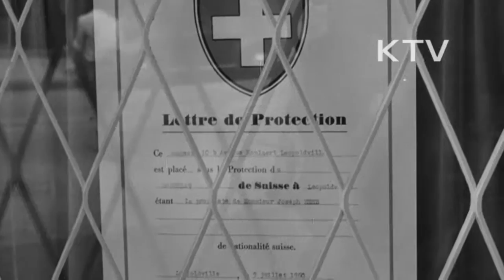대한뉴스 제 295호-해외 소식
뉴욕에서 비행기 사고발생.
-뉴욕 상공에서 2대의 비행기가 충돌, 시내의 한복판에 추락.
-DC-8형 젯트 여객기는 부루크린 주택지에 떨어짐, 아파트 10채가 불에 탐,
-TWA 소속기의 비행기, 릿치몬드에 추락,
-동강난 기체들, 기체 잔해들, 44명의 희생자들.
-희생자들 이송, 생존자 수색 작업.
-총 134명의 희생자들을 낸 참사.
질서를 회복한 콩고.
-공산 테러 위협에서 유엔 경찰군의 파견을 받아 어지러웠던 질서를 회복.
-공공시설이 기능을 회복, 정부관청 사무 개시, 폭동당시의 중립표시 표지가 보임.
-평온을 찾은 거리 모습, 공항, 식당 등.
벨기에 왕 결혼.
-보드앙 벨기에 왕과 스페인 출신 화비오라의 결혼식, 브리셀 성 마이켈 구두라 대사원에서 거행.
-레오폴드 전 국왕, 화란(네덜란드) 주리아나 여왕, 영국의 마가렛드 공주 등 60명의 왕족 대표들 참석, 67개국의 사신 참석.
-로마법왕의 특사 세리 대주교가 주례.
-식후 수많은 시민들의 환호를 받으며 왕궁으로 향함.
-왕궁 발코니에 나와 환호하는 시민들에게 손을 흔드는 신랑, 신부.